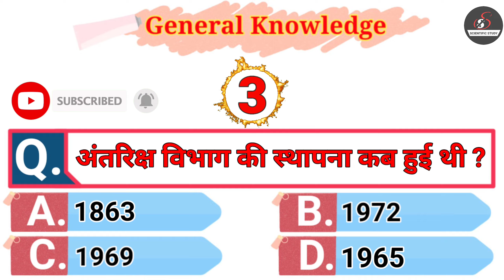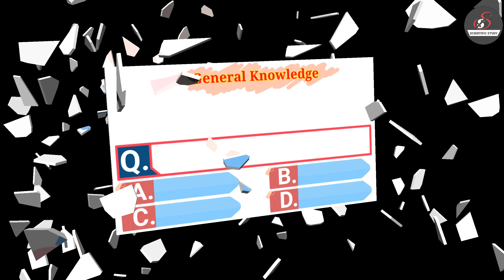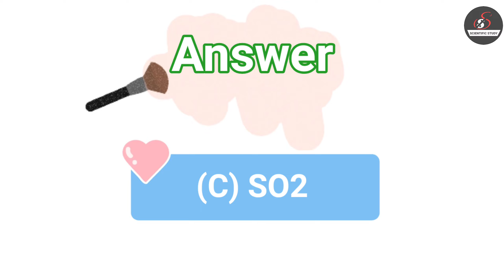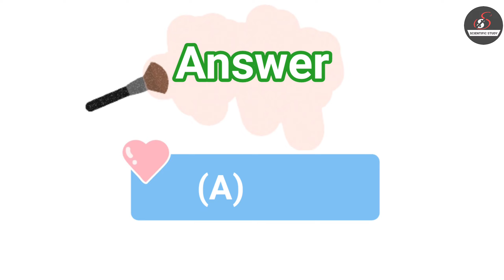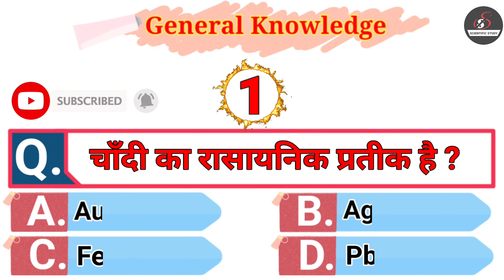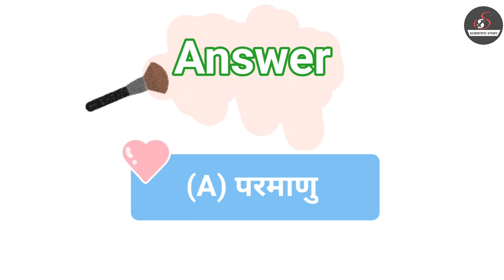Daily General Knowledge in Hindi /G.K./G.S./SSC/RAILWAY #10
g.k.